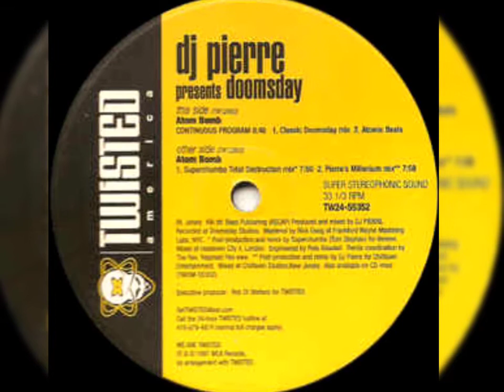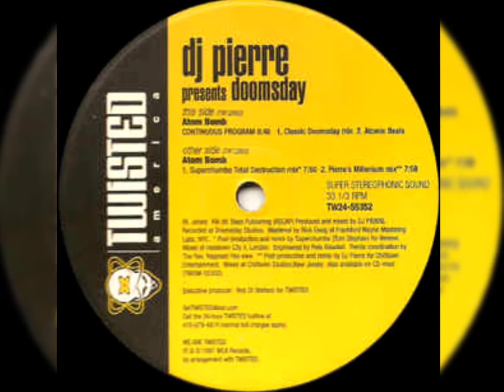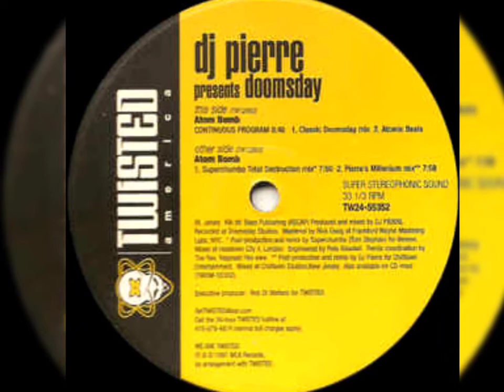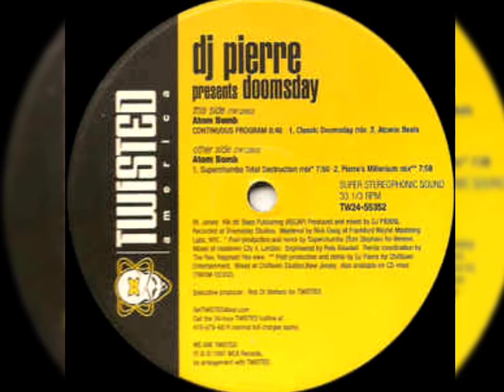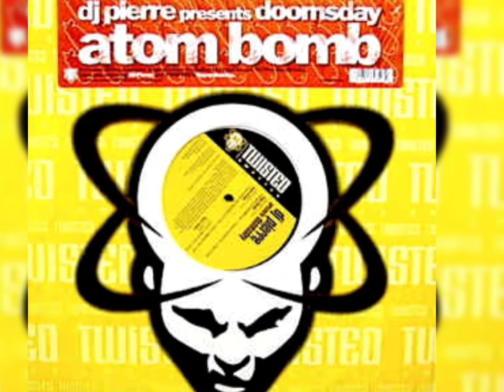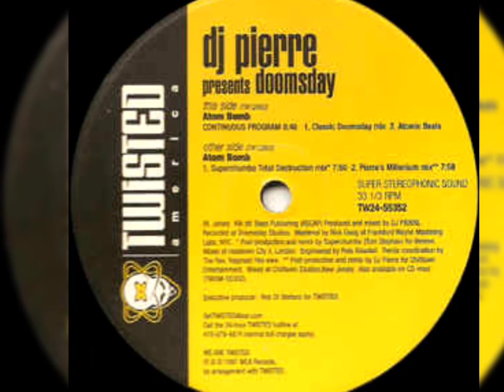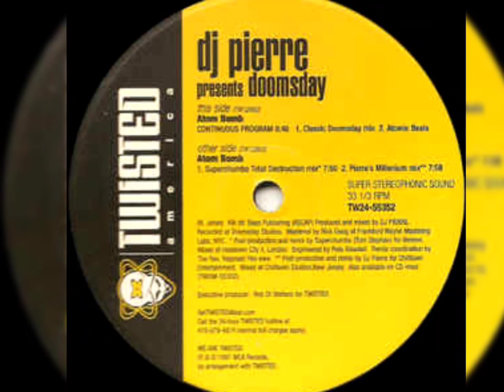DJ Pierre presents Doomsday - Atom Bomb ( Atomic Wild Pitch Mix)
Twisted      1997